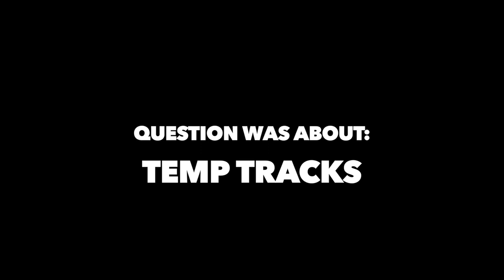LOGAN Music Q&A with Marco Beltrami & Crew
Panel Discussion hosted by Daniel Schweiger of Film Music Magazine, with Marco Beltrami, Buck Sanders, Marcus Trumpp, and Brandon Roberts. Check out the scores mentioned in this video below:

"LOGAN" by Marco Beltrami:

"3:10 TO YUMA" by Marco Beltrami:

"THE HOMESMAN" by Marco Beltrami:

"WOLVERINE" by Marco Beltrami: